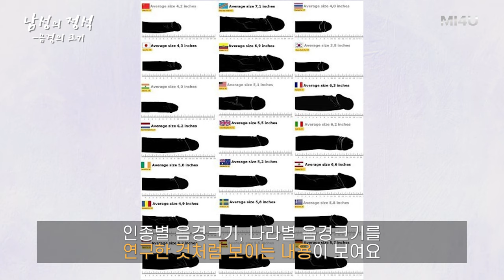[음경의 크기와 길이#1] 크기, 무엇이 과학적 사실이고 왜 중요한가? _발기부전 참고서 '남성의 정석' (세움비뇨기과 박성훈 원장) 팽창형보형물/세조각보형물/발기부전수술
[남性의 정석]

Part Ⅰ. 발기부전에 대한 이해
: 제2장 남성의 신체 구조와 그 기능
- 음경의 크기